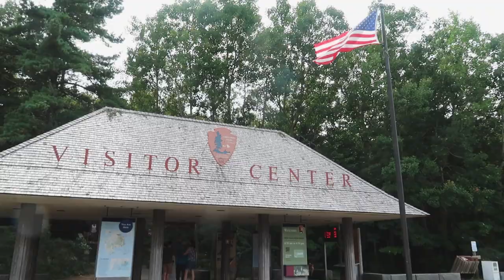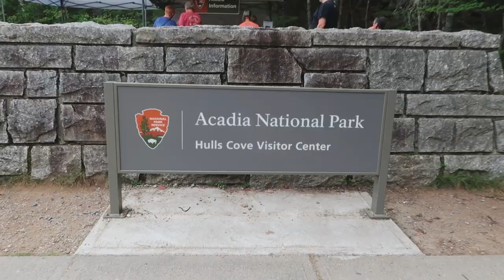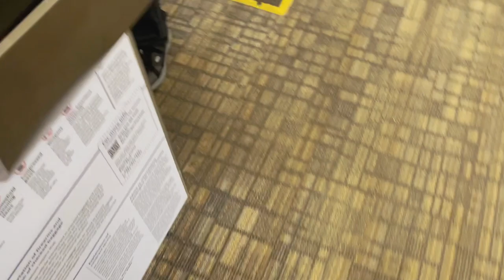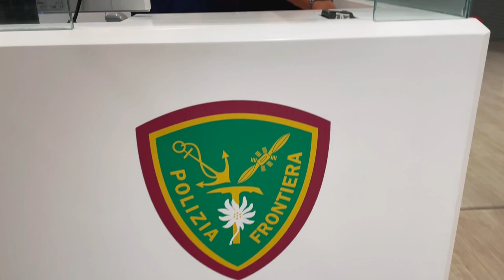I MOVED TO ITALY! ✈️ 🇮🇹 | Saying Goodbye, My Flight to Rome...Emotional VLOG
Ciao, I MADE IT TO ITALY! I shared a lot in this vlog - my last morning routine, new nails (Mediterranean inspired OF COURSE) and hair, a recap of a recent trip I took to New England, packing, all my emotions and nerves before departing, and lastly THE FLIGHT TO ROME!

let's be friends?

timestamps
0:00 → intro
thursday morn → 00:16
feeling nervous → 2:19
New England trip recap → 4:21
saying goodbye to cbus → 6:51
new hair + packing → 7:53
moving is difficult… → 8:29
flight to Rome → 10:44
MADE IT! + i need your help… → 14:01